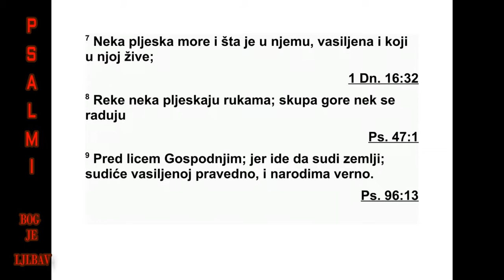PSALMI DAVIDOVI PSALAM 98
98 Певајте Господу песму нову, јер чу дес -
на су дела која је учинио. Десница његова,
света мишица његова, спасење је донела. 2
Господ је обзнанио спасење своје, пред очи -
ма народа открио је праведност своју. 3 Се -
тио се милости своје и верности своје према
дому Израеловом. Сви крајеви земаљ ски ви -
де ли су спасење које је дао Бог наш. 4 По -
беднички кличите Господу, сви људи на зем -
љи. Веселите се, радосно кличите и песмом
га хвалите. 5 Певајте Господу уз харфу, уз
хар фу и звук песме. 6 Уз трубе и звук рога
кличите победнички пред Царем, Господом.
7 Нека хучи море и све што је у њему, земља
и они који на њој живе. 8 Нека рукама
пљеш ћу реке, и све горе нека радосно кличу
9 пред Господом, јер долази да суди земљи.
По правди ће судити наста њеној земљи и
на родима по праведности.